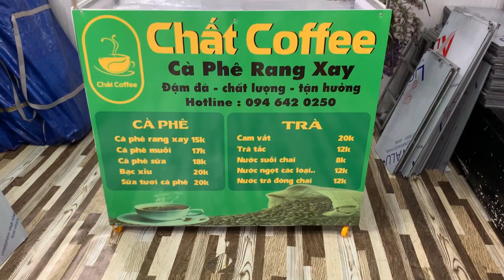Các bước thực hiện kế hoạch kinh doanh xe cà phê mang đi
Cà phê take-away là mô hình kinh doanh khá phổ biến ở những nước đang phát triển. Chính vì thế mà loại hình kinh doanh này nhanh chóng nhận được sự ủng hộ của các bạn trẻ. Một số cái tên Cafe mang đi nổi danh thế giới như Starbucks, The Coffee Bean đã mở rộng quy mô kinh doanh ra toàn thế giới. Mặc dù vậy, nếu biết kinh doanh, các quán cà phê take-away nhỏ vẫn có thể ăn nên làm ra. Bài viết dưới đây sẽ giúp bạn thực hiện kế hoạch kinh doanh bước đầu tốt hơn với xe cà phê mang đi.
Ưu điểm của mô hình xe đẩy bán café
• Dễ tìm mặt bằng:
Mặt bằng kinh doanh có thể là mặt tiền của khu dân cư, văn phòng, cũng có thể là chổ đứng nơi đứng vỉa hè, đường lộ hay các con hẻm nơi có nhiều người qua lại.
• Vốn đầu tư thấp
Chỉ từ 5tr - 10tr cho một gói setup xe cà phê mang đi đầy đủ các vật dụng. Sở dĩ có sự chênh lệch bởi nó phụ thuộc việc bạn dự trù doanh số kinh doanh mà chọn loại máy pha có công suất như thế nào cho phù hợp
• Hạn chế rủi ro đầu tư
Vối Coffee sẽ đồng hành cùng bạn trong kinh doanh, giúp giảm thiểu tối đa sự rủi ro cho khách hàng bởi sự thành công của mô hình chính là nguồn PR thiết thực cho thương hiệu nhượng quyền
Mẫu xe bán café take away được đông đảo hộ kinh doanh chọn
Tên Sản Phẩm: xe cà phê mang đi
Kích Thước: W100 x H180cm
Quy Cách Kỹ Thuật:
+ Phần mái che: Ngang 110 cm x Cao 30cm
+ Bốn thanh chống inox vuông 12mm giữa xe và mái che cao 1m
Như vậy chúng tôi đã gửi đến bạn những ưu điểm cơ bản nhất để bạn hiểu rõ hơn khi cần biết mở quán cà phê mang đi vốn ít. Hy vọng qua bài viết, bạn có thêm hiểu biết về chi phí mở xe cà phê mang đi, giúp bạn có sự chuẩn bị tài chính tốt nhất, và thực hiện kế hoạch kinh doanh hiệu quả hơn.
Admin: Nghi - Thiên Phúc